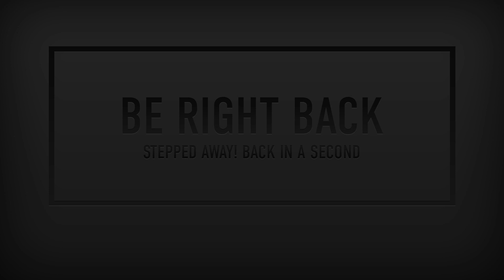[Livestream] - Yakuza : Like A Dragon Ep2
Stream originally broadcast on Aug 19 2021